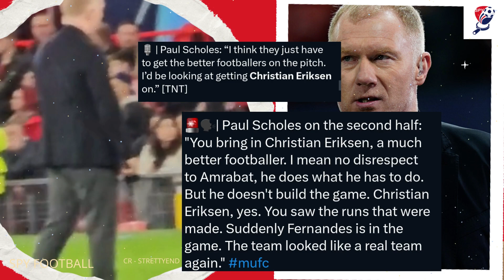Paul Scholes Believes Christian Eriksen A Much Better Player Than Sofyan Amrabat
Paul Scholes believes that Christian Eriksen should start rather than Sofyan Amrabat.